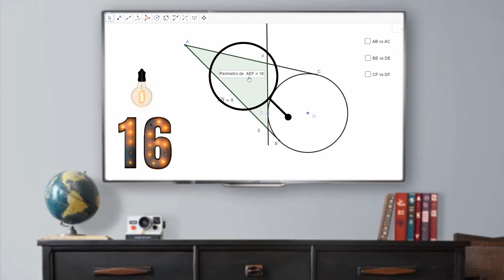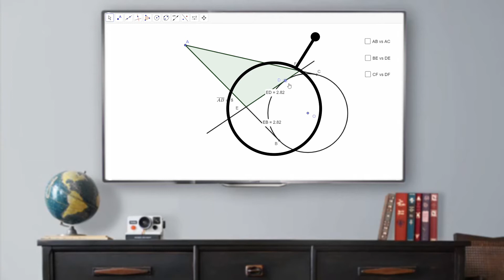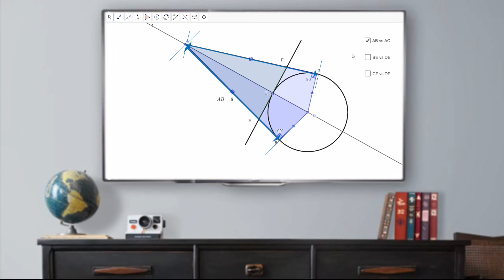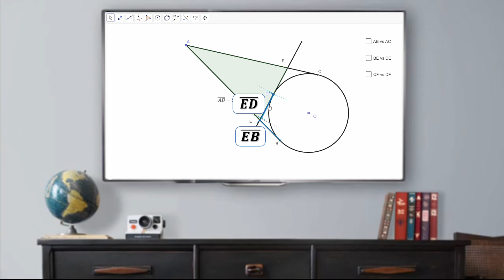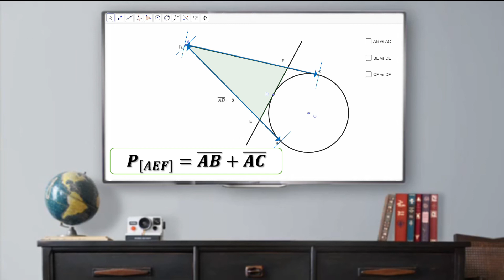Desafio envolvendo retas tangentes a uma circunferência